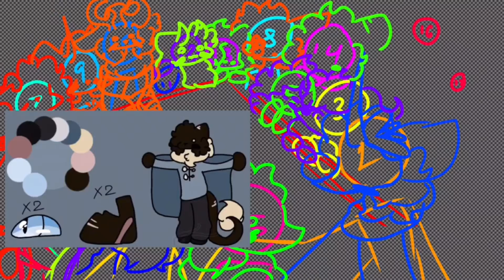🕯 “A meal we’re all thankful for” | speedpaint 🦃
~ "A meal we're all thankful for" ~

🕯 - Happy thanksgiving to my other Canadians! I hope you're having a wonderful day!

🦃 - I'm thankful for all the friends I've made and my partner, some friends I've been friends with for nearly 2 years! honestly, I'm so damn thankful for my partner, if it weren't for them I probably wouldn't have seen the winter of 2019. I'm looking forward to making many more friends this upcoming year!

🕯 - I am also thankful for losing some people though, it's made me understand my faults and made me realize some possible toxic friendships, one thing I've learned this year so far is "forgive and forget" may as well be "relive and regret" due to how many times I've put others before and how many times toxic cycles have formed because of that cycle, I've learned that I need to start putting myself first when it really matters.

Original meme: not an aniumationjdha

How long did it take?:
like 2 hours

Fps:
it's a drawing

What I used to draw/animate with:
IbispaintX
flipaclip (for the thumbnail)
CapCut (for the editing)

Do I do commissions, collabs, or art trades:
honestly depends, just ask away and I’ll give you my answer

Momo
she/they

Mango
she/they

Napoleon
He/they

Key
He/They/Fawn

Eiko
They/them

Vy
she/they/it

Tatsuo
She/They

Hoshi
He/They

Yozora
He/They

Aqua
She/They

Hazel
she/they

Mocha
she/they

Nightshade
she/her

Nuit
he/him

Orb
He/him

Chigo
They/Them

Flamigo
They/Them

~ Happy thanksgiving~! ~